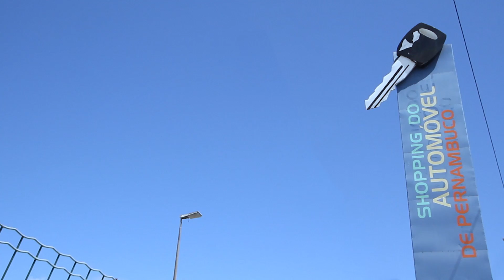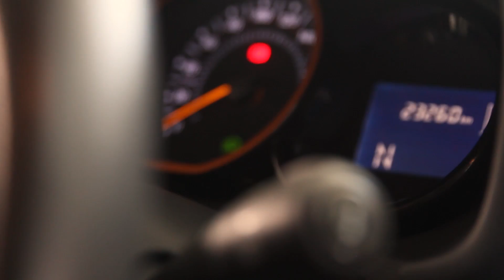Confira 8 dicas para acertar na compra de um carro seminovo - Shopping do Automóvel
Conteúdo produzido pelo JC360 para o Shopping do Automóvel de Pernambuco com 8 dicas para observar na hora de comprar um carro seminovo.